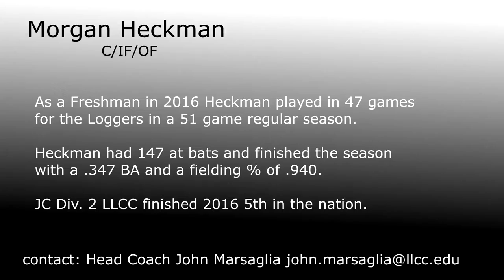Morgan Heckman HD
Recruiting Skills Video for JUCO Transfer - The Beast!  She does it all